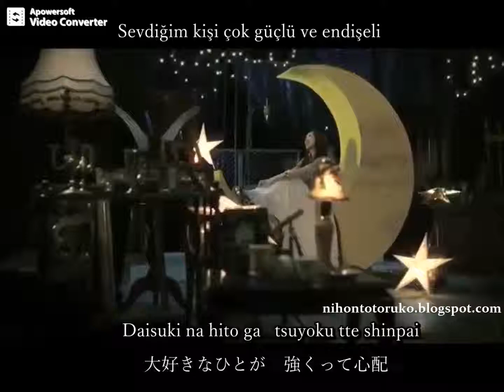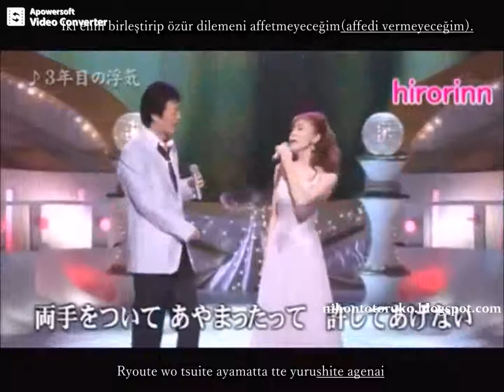あげる/やる(Ageru/Yaru) Vermek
あげる(Ageru)=Vermek
"A İsimは/が+B İsimに+Nesne+を+あげる"
Bizim veya birilerinin başka birine bir şey verdiğini söylerken kullanılır. あげる(Ageru)dan önce を(wo), ikinci özneden sonra ise に(ni) edatı gelir.に(ni) kime verildiğini belirtir.Örneğin;

私は友達におかしをあげました。
Watashi wa tomodachi ni okashi o agemashita.
Arkadaşıma tatlı verdim.

"Verb-てform + やる/あげる/さしあげる"
Başka birisine bizim veya bir başkasının yapmış olduğu iyiliklerden bahsederken kullanılır.Örneğin;

わたしは母に新しい車を買ってあげました。
Watashi wa haha ni atarashii kuruma o katte agemashita.
Anneme yeni bir araba aldım.